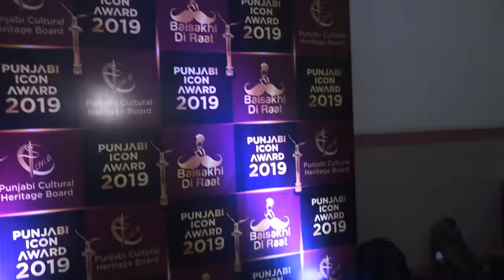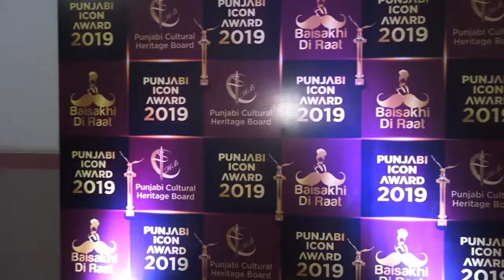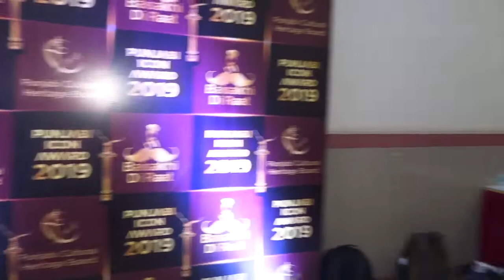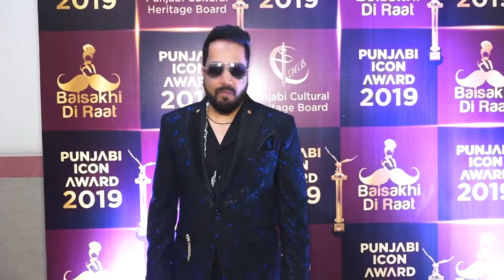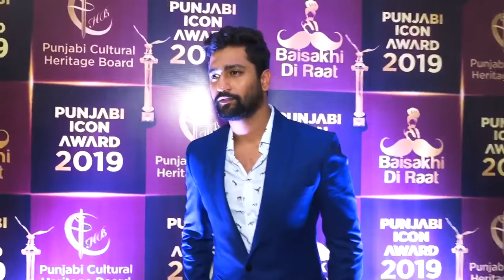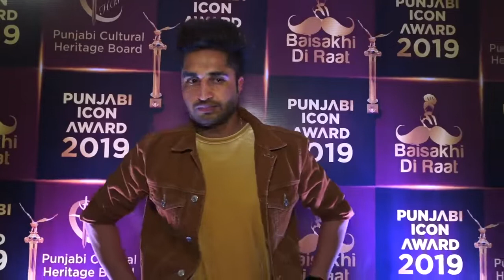Vicky Kaushal & Mika Singh At Punjabi Icon Award 2019 | Must Watch